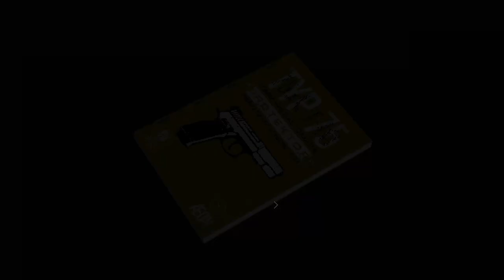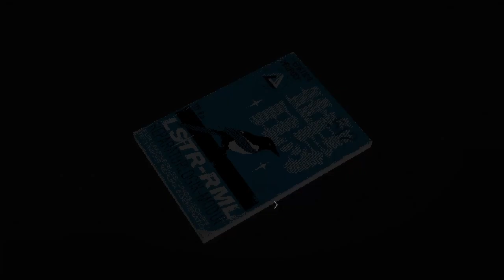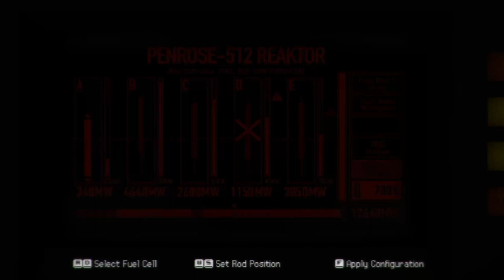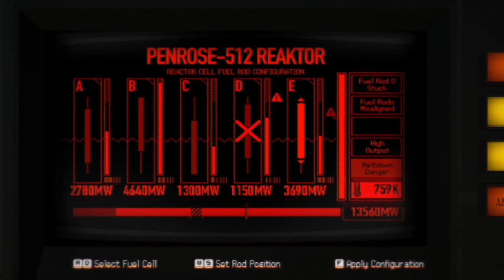Signalis, Beta Content Restore Mod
The Beta to Signalis was the general public's first glimpse at this game, however seeing as it was a steam beta download link, at this point in time its largely been lost to time serving as a privilege only the elder members of our community can remember faintly

Hey everyone Cristiferbeast here for my first issue of a series imma be calling Modding Mondays, this will be a series where I talk about mods or mod updates that I make once a week.

And today's mod will be the Beta Restore Mod, which as of the release of this video is on Version 1.3,
Ill be covering everything this mod restores to be playable, how it works, as well as some cool details, before closing the video out with what gameplay of this mod looks like.

TimeStamps
-WIP-